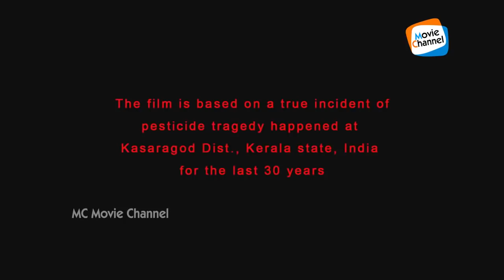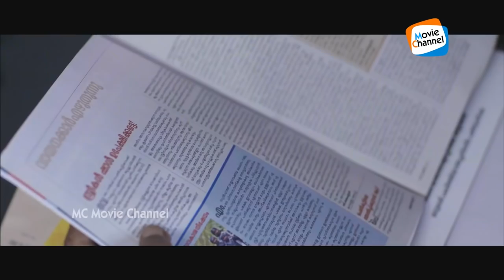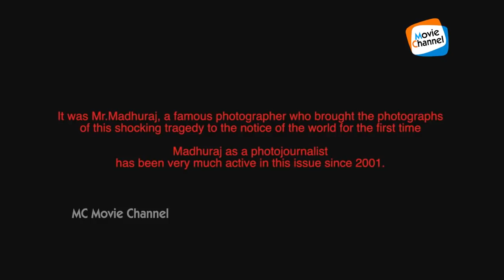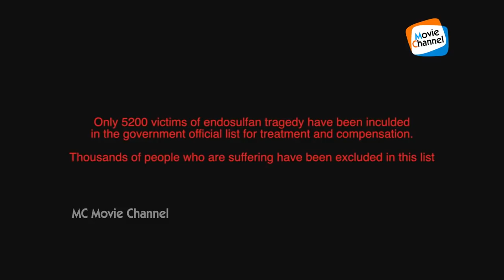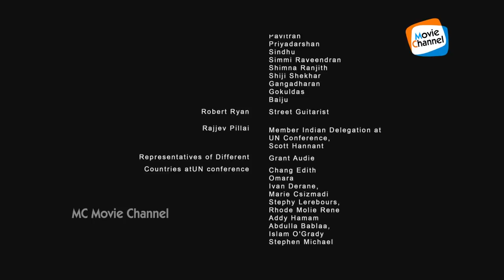Valiya Chirakulla Pakshikal Malayalam Movie | Kunjakko Boban | Anumol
Photojournalist Madhuraj visits the Endosulfan infused villages in Kerala and reveals their shocking state through his photos. When he visits the same region years later, he finds most people dead.
Valiya Chirakula Pakshikal (English: Birds with Large Wings) is a 2015 Indian Malayalam drama film written and directed by Dr. Biju and produced by Dr. A.K. Pillai. It is based on an incident in a small village in Kasaragod in the state of Kerala where thousands of people were infected with fatal diseases due to the effects of Endosulfan, a pesticide used to protect cashew nut trees.